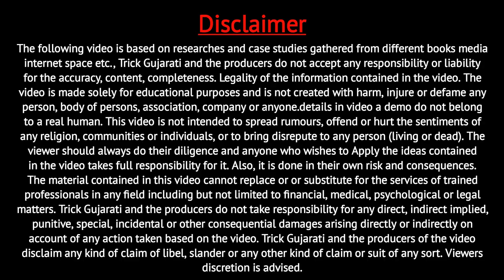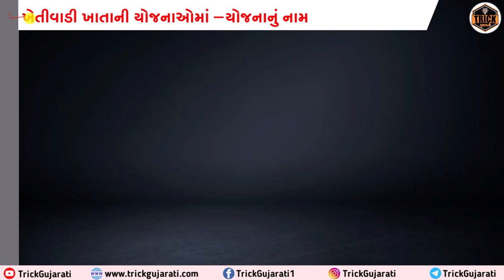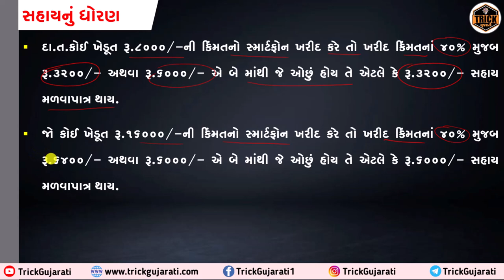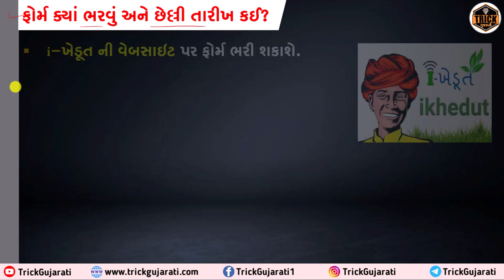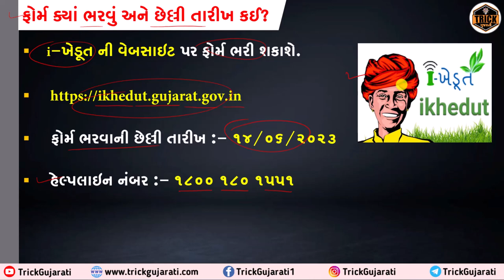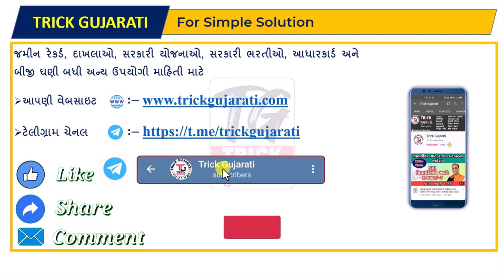ખેડૂતોને મોબાઈલ ખરીદવા મળશે 6000ની સહાય | SmartPhone Kharidva Sahay